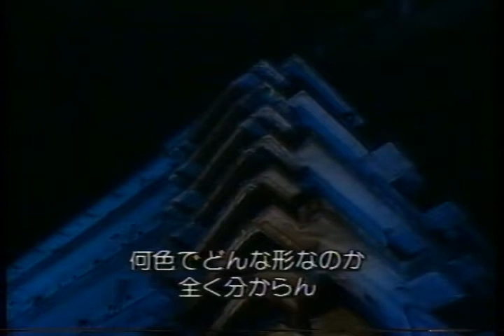詩人田村隆一 映画のワンシーン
田村隆一　モノローグ詩の朗読